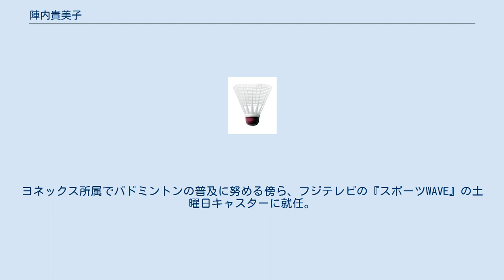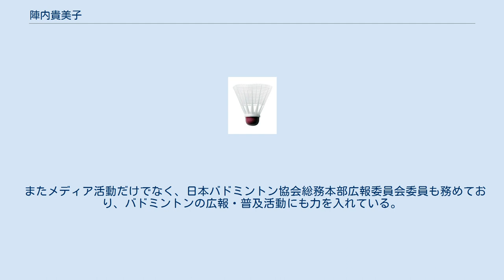陣内貴美子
陣内 貴美子（じんない きみこ、1964年3月12日 - ）は、日本のスポーツジャーナリスト・タレント、ニュースキャスター。
元バドミントン選手である。
本名、金石 貴美子（かねいし きみこ）旧姓、陣内。
 熊本県八代市出身。
熊本中央女子高等学校（現・熊本中央高等学校）卒業。
 サントリーバドミントン部を経て、ヨネックスバドミントン部に所属。
16歳で代表チームに入り、1992年バルセロナオリンピック日本代表として出場（女子ダブルスで森久子とコンビを組んだが、2回戦で敗退した）。
1994年に第一線を退く。
ヨネックス所属でバドミントンの普及に努める傍ら、フジテレビの『スポーツWAVE』の土曜日キャスターに就任。
番組は1年で打ち切られるが、1995年から『プロ野球ニュース』のキャスター・リポーターを引き続き担当。
 2000年に、元プロ野球選手の金石昭人と結婚。
 2010年4月からは前身の『NNN Newsリアルタイム』からスポーツキャスターとして参加していた日本テレビ放送網の『news every.』で報道キャスターを担当。
一方では2010年4月13日に『報道ステーション』で特集された田児賢一選手を紹介するためにVTR出演している。
 またメディア活動だけでなく、日本バドミントン協会総務本部広報委員会委員も務めており、バドミントンの広報・普及活動にも力を入れている。